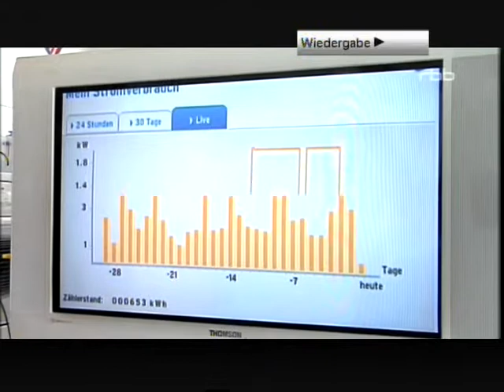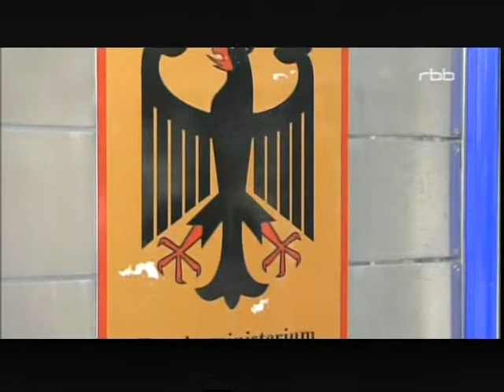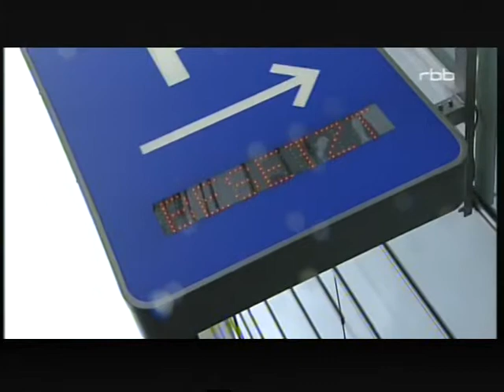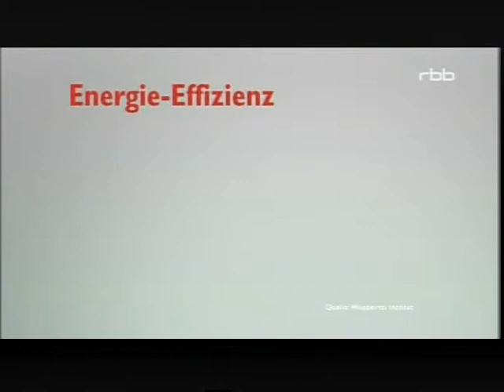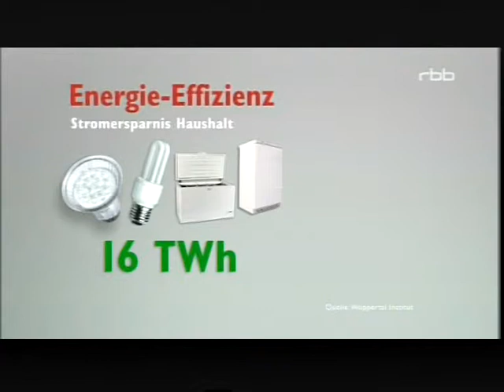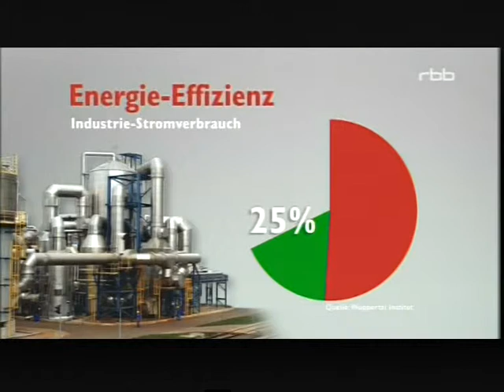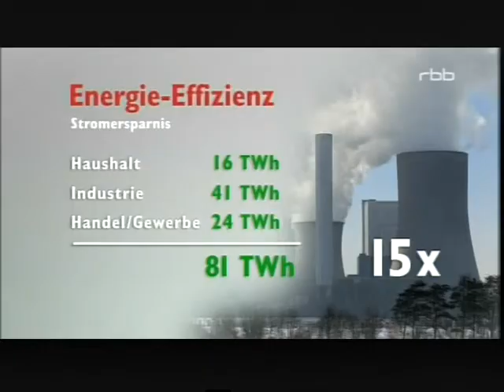787 Energiewende nano special was kostet der Netzausbau wirklich 2 von 2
787 Energiewende nano special was kostet der Netzausbau wirklich 2 von 2
1. Witz des Tags. Jeden Tag ein neuer Witz
1.b. Ludger Winter Witz des Tages Fan Artikel
2  Gratis Urlaub für jedermann. Tipps wie sie gratis Urlauben können.
3. Stadt und Sparen
4 Spendenaufruf
5 FB Wunsch Liste für jeden. Damit Freunde einen Beschenken können.
6. Gratis Mathe Nachhilfe in Internet.

1. Ludger Winter Witz des Tages Jeden Tag neu der Witz des Tages

78 Ludger Winter Witz des Tages der Wein Witz

1.b. Ludger Winter Witz des Tages Fan Artikel

2 Tipps wie man Gratis Urlaub in der ganzen Welt machen kann.

3. Stadt und Sparen Meine Seite weil die ganze Welt pleite ist außer ein paar Städte.

4. Mein Spendenaufruf. Wenn Ihre ein Haus eine Firma oder was anderes zu vererben habt. Dann vererbt es mir Ludger Winter. Damit ich damit gutes für die Menschheit tun kann.

So habe ich auch gerade eine Ebola Kanal eingerichtet wo schon über 50 Videos über Ebola berichtet, und heute auch eine Impfung vorgestellt wurde , die in fast keine Nachrichten vorgestellt wurde.

Ludger Winter
Betreff: Spenden
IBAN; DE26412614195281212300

5. FB Wunsch Liste für jeden. Damit Freunde einen Beschenken können. Eine Wunschliste sollte jeder auf seiner Internetseite oder FB Seite Oder Google + Seite haben.

6. Gratis Mathe Nachhilfe in Internet.